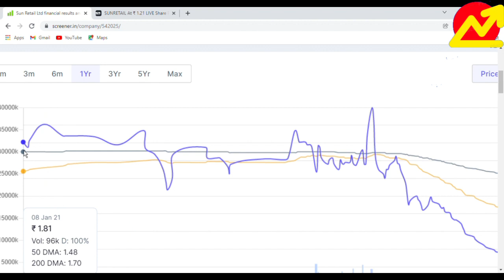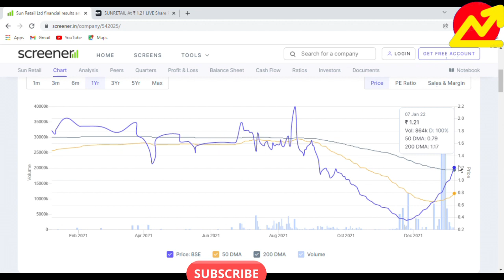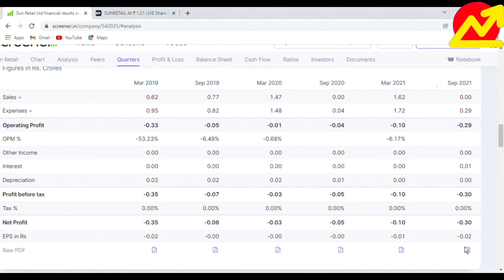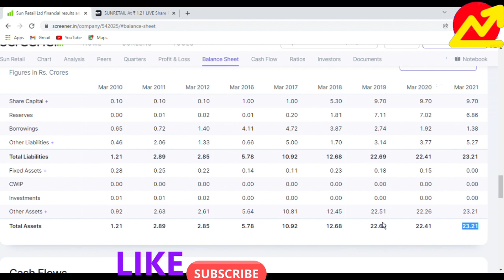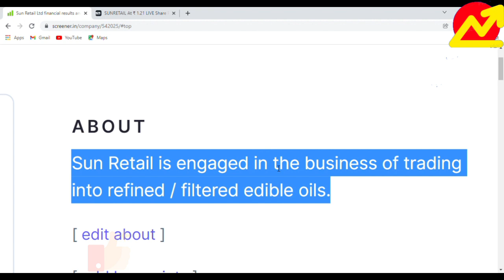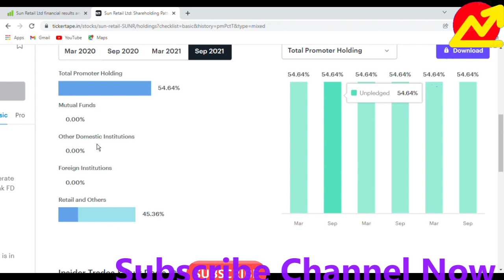Sun Retail Ltd Full Fundamental Video| भागने वाला है ये शेयर मालामाल || Market ka gyan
Topic---
Sun Retail Full Fundamental Video
Sun Retail Full Stock Details
Sun Retail Share
Penny Stock
Penny Share
Sun Retail News
  tags--
This Video Are A Full Details A Sun Retail Ltd Full Fundamental video And Now Full Video Watches Are A My Resarch And  Details Are Providing. A full Penny Share Are Makes A Video
Every Penny Share A video Make a By Market ka gyan Channel.
Suggest Your Topic Share market Releated Video Comment Now--